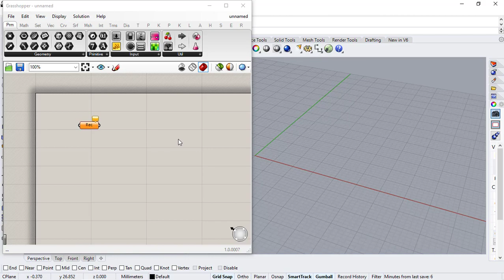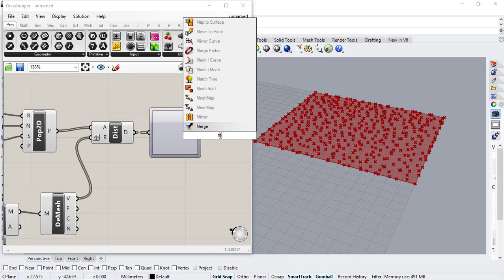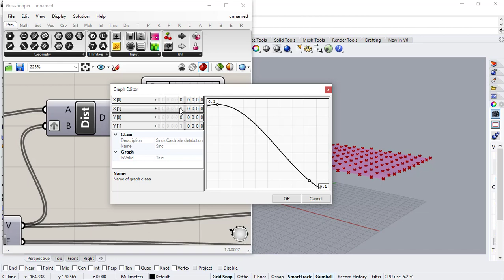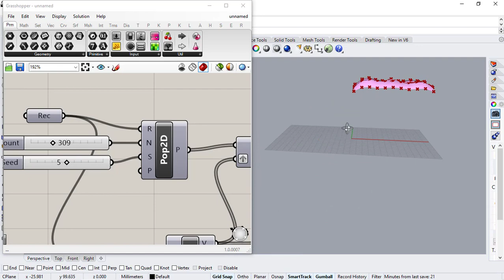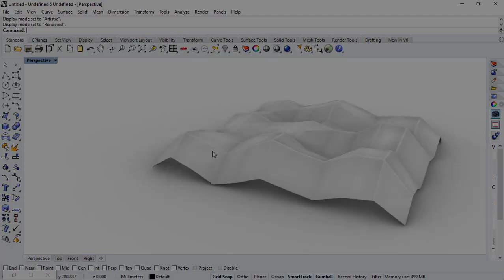Grasshopper Tutorial (Surface from Graph)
In this Grasshopper Tutorial, learn how to generate surface from graph in grasshopper 3d in Rhino.

So, what will you learn in this new grasshopper architecture tutorial for parametric architecture?

First, we’ll show you how to use grasshopper 3d and rhino 3d to establish a plane surface and populate it with several points controlled by a graph component in grasshopper to use it for parametric modeling and parametric design.

Next, you’ll go through the grasshopper scripting process or grasshopper definition to generate a grasshopper surface by using several points and graph component from a plane surface, basically the surface that you can manipulate with number sliders. This is an example of parametric design and parametric architecture.